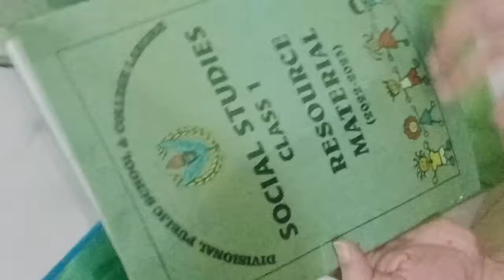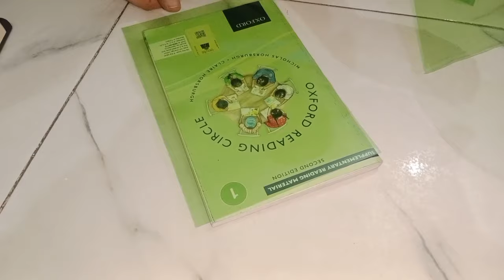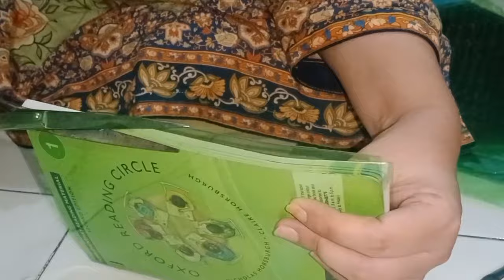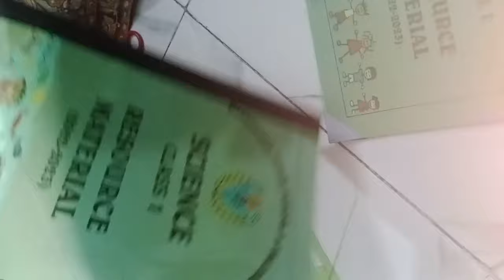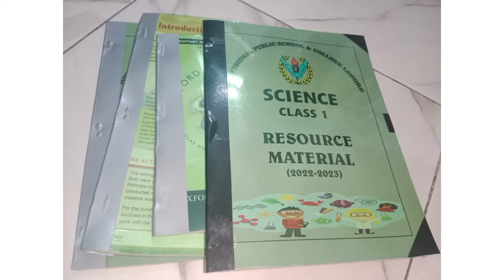HOW TO BIND BOOKS AT HOME/EASY WAY TO BIND BOOKS/HOW TO WIN LUCKY DRAW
HOW TO BIND BOOKS AT HOME
EASY WAY TO BIND BOOKS
HOW TO WIN LUCKY DRAW
SIMPLE METHOD BOOK BINDING

very easy way to books binding at home
AP ghr me kesy asani se books ko binding kr skty h video me sb btaya gya h ap zror dekhy or lucky draw me questions ka ans de kr add ho skty h